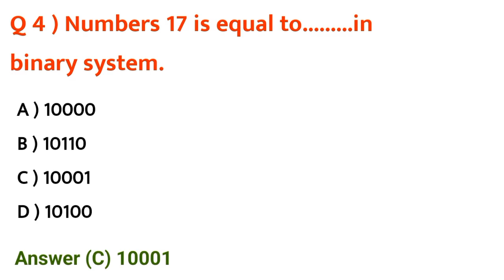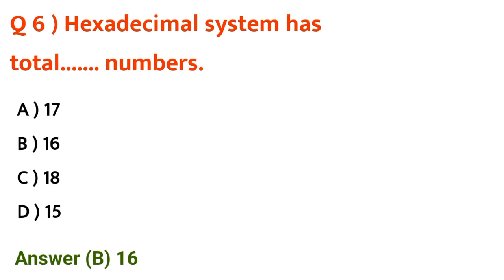9th Class Computer, ||Chapter#2|| "Exercise Objectives (MCQs)